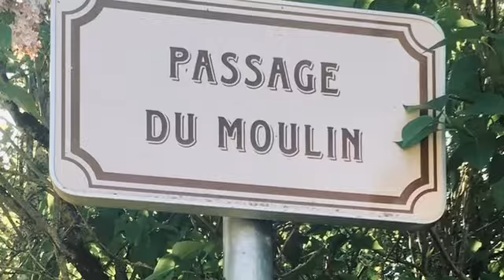Dog walk from «Le Doyenné Issigeac